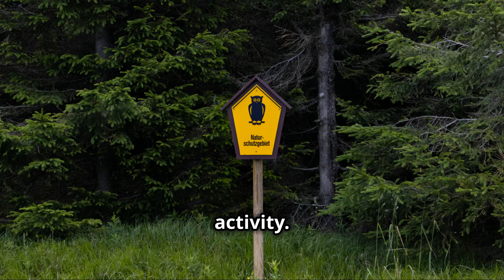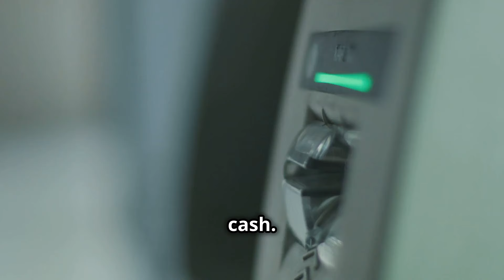Dominican Republic: Where Every Day is a Crime Thriller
Country Summary: Violent crime, including armed robbery, homicide, and sexual assault, is a concern throughout the Dominican Republic. The development of a professional tourist police corps, institution of a 911 system in many parts of the country, and a concentration of resources in resort areas means these tend to be better policed than urban areas like Santo Domingo. The wide availability of weapons, the use and trade of illicit drugs, and a weak criminal justice system contribute to the high level of criminality on the broader scale.

00:00:00 Paradise Found, Safety First
00:00:20 Understanding the Risks
00:01:56 Your Safety Toolkit
00:03:20 Staying Safe on the Ground
00:04:09 Staying Connected and Informed